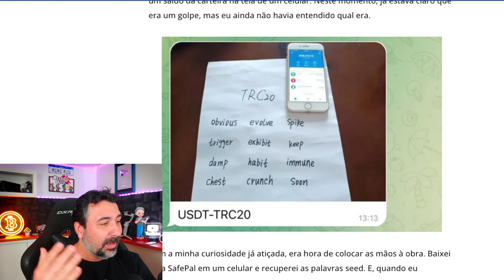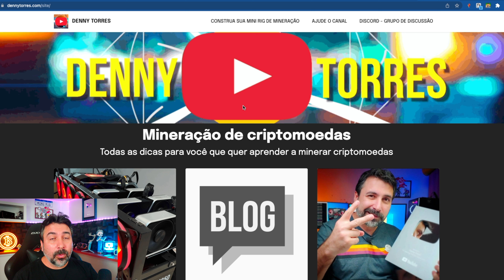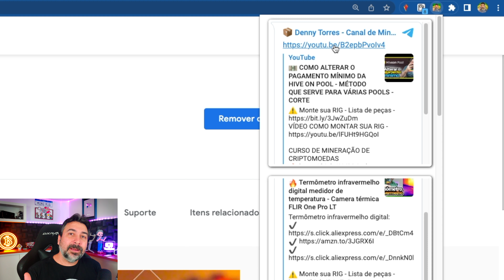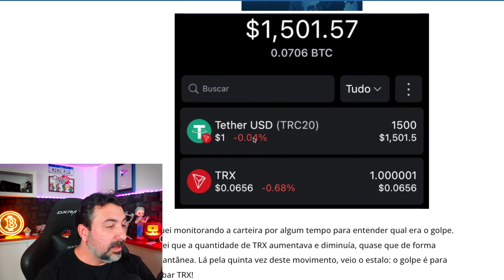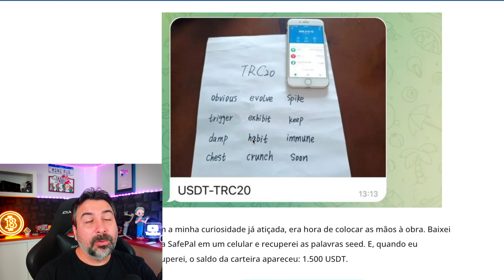⚠️ QUER GANHAR 1500 USDT - NOVO GOLPE DO DINHEIRO GRATIS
Será que vale a pena minerar criptomoedas em 2022?
Quartinho de mineração de criptomoedas.